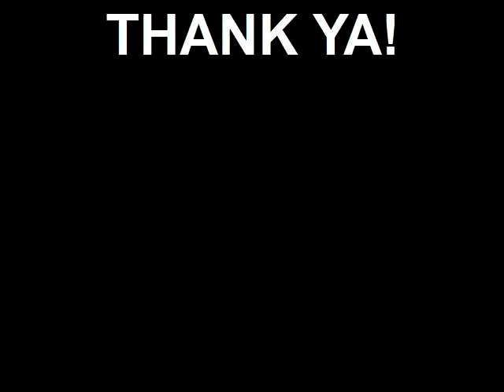JOHN DOYLE + lIZZ CARROLL